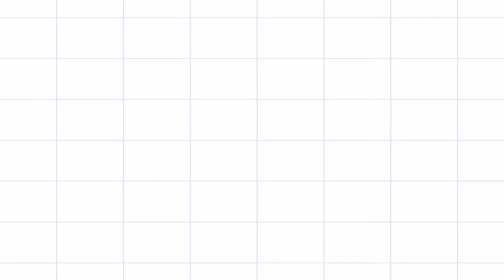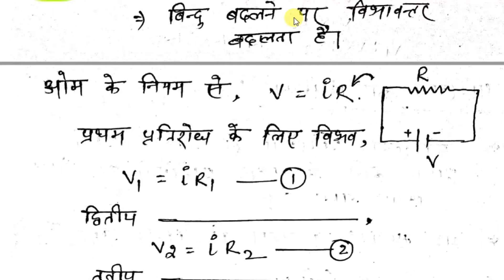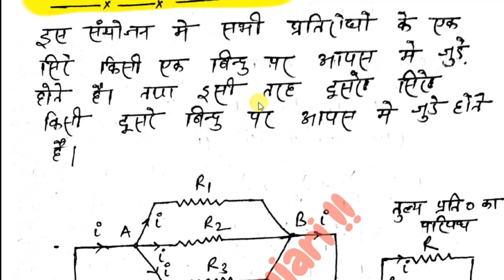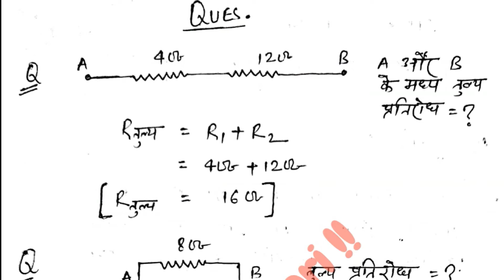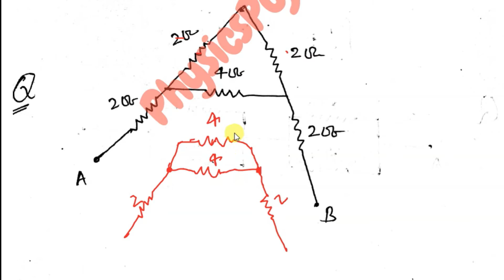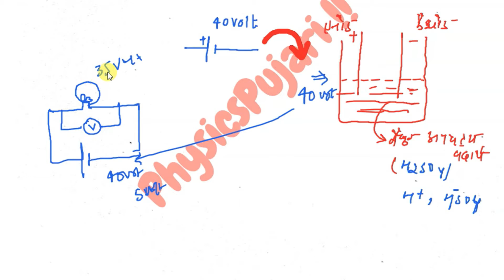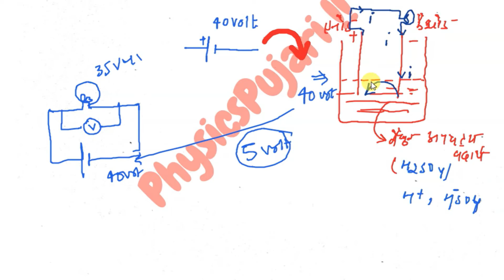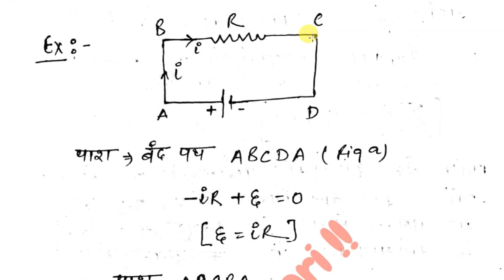lec- #4 !! Combination of Resistance ! EMF, Terminal Voltage, Internal Resistance ! Kirchhoff's law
❣️Free Notes Only for my Pujarians !! Bachhha Party jao Phodo 🔥

"A quality education changes lives" If you value our work, please consider donation to support PhysicsPujari Channel

A small amount of Rs 50, 100, 200, 300, 400, 500, 600. even will be of great help. Thank you

Who is Jalaj Gupta ??

Jalaj Gupta knows as PhysicsPujari is a Physics lecturer with 6 year teaching experiences and he completed B.sc ( Topper ) and M.sc courses with Physics